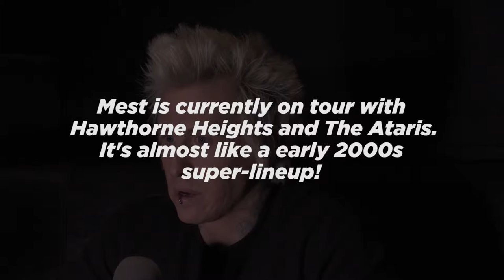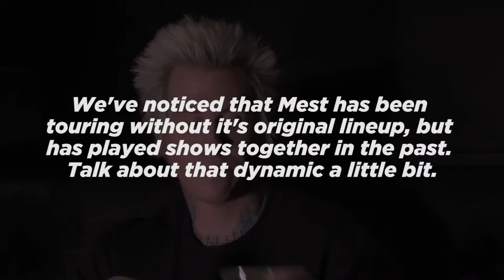idobi Exclusive: Mest Interview